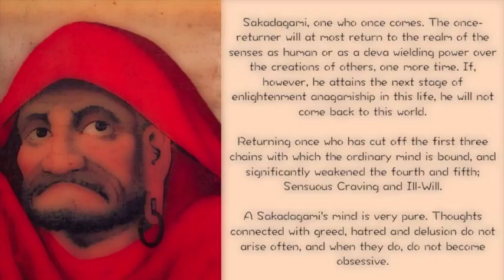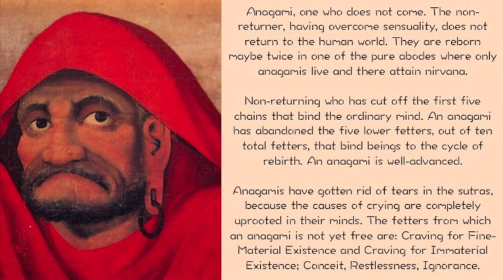Pali Cannon: The Stages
An ordinary entity has never seen and experienced the ultimate truth of Dharma and therefore has no way of finding an end to the predicament. It is only when suffering becomes acute, or seemingly unending, that an entity looks for a solution to and, if fortunate, finds the Dharma.

THE FOUR STAGES
1. Stream-enterer - Sotapanna
2. Once-returner - Sakadagami
3. Non-returner - Anagami
4. Arahat

THE TEN FETTERS
1. Identity view
2. Attachment to rites and rituals
3. Doubt about the teachings
4. Sensual desire
5. Ill will
6. Craving for fine material existence
7. Craving for existence on the level of formlessness
8. Conceit
9. Restlessness
10. Ignorance

FIRST THREE FETTERS
1. Self-view, the view that a so-called self exists in physical forms, feelings, perception, mental formations and consciousness.
2. Clinging to rites and rituals is the view that one becomes pure simply through performing rituals, adhering to rigid moralism, or by relying on a god.
3. Doubt about the Buddha is eradicated because the Sotapanna personally experiences the true nature of reality through insight, and this insight confirms the accuracy of the Buddha’s teaching